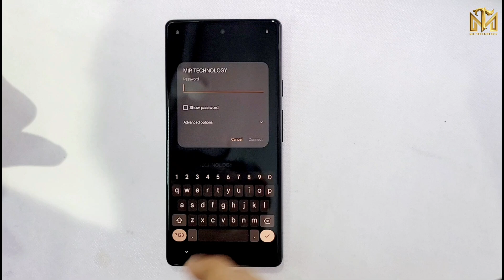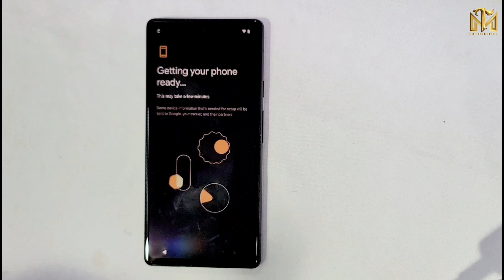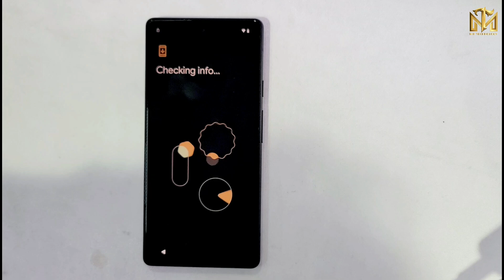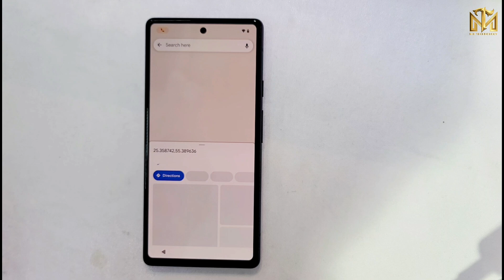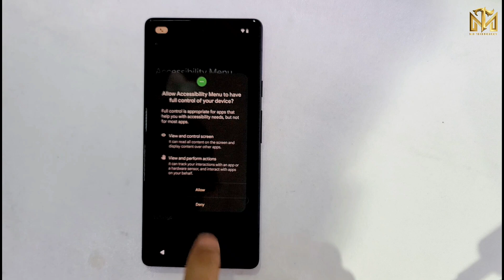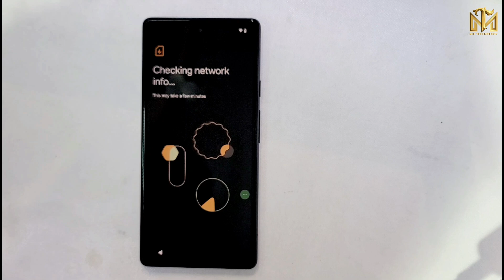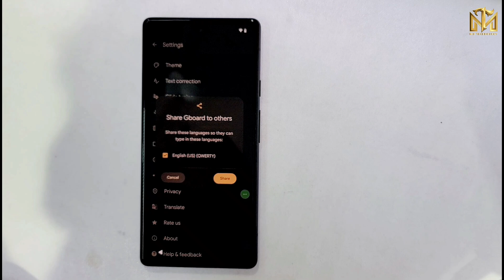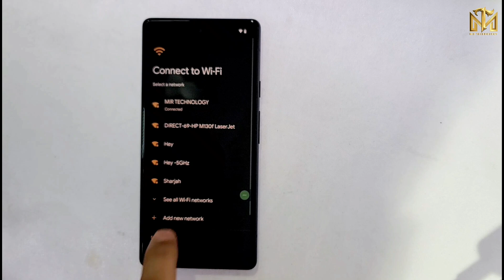Google Pixel 6A-6-6 Pro /7A-7-7 Pro Frp Unlock / All Pixel (Android 14) Frp Bypass 2024 Without Pc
This is my new video All 🔥Google Pixel 6A-6-6 Pro /7A-7-7 Pro Frp Unlock / All Pixel (Android 14) Frp Bypass 2024 Without Pc